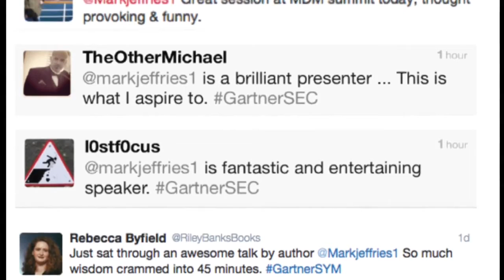[Business] Mark Jeffries - Keynote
Former Merrill Lynch stockbroker turned author and Keynote Speaker, Mark Jeffries, has become a trusted adviser and communications consultant to some of the world’s largest and most successful organizations. With his depth of event experience, many of Mark’s clients now also use him as an an event consultant, working alongside the production team to create an event with audience appeal, a memorable impact and an effective message.

If you are interested in knowing more about Mark Jeffries and booking him to speak at your next event, please contact AEI Speakers Bureau.